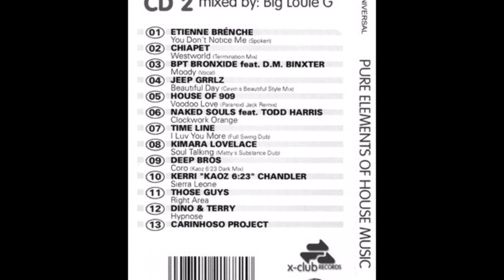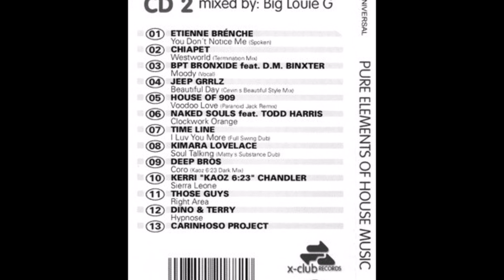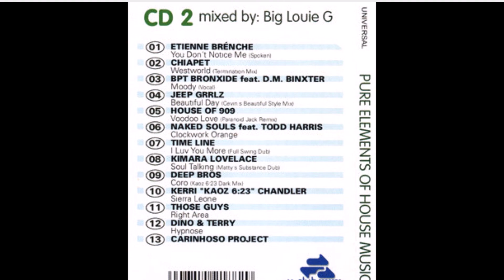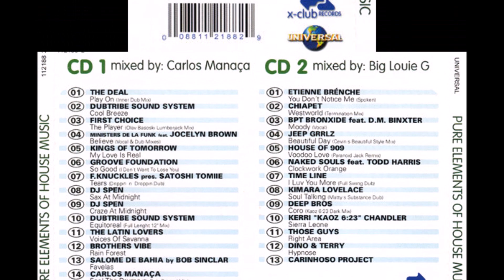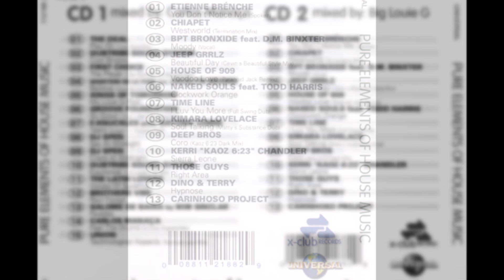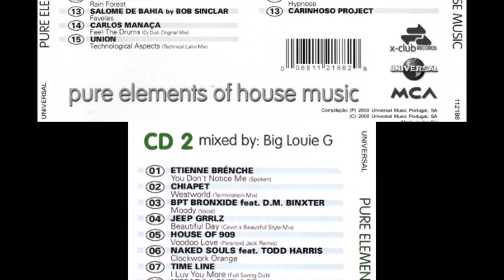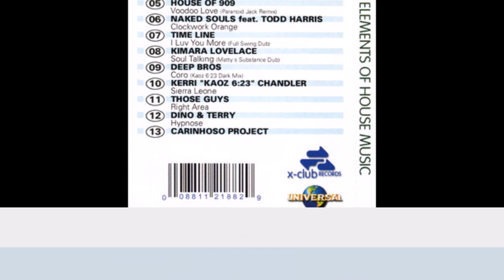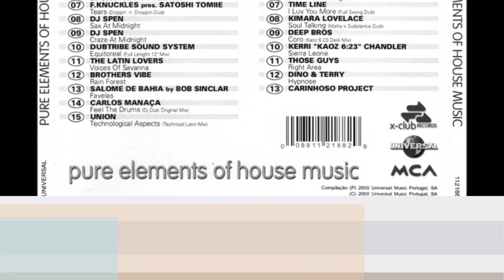Big Louie G Aka XL Garcia - Pure Elements Of House Music (CD 2)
112190 2
Portugal
2000
Compilation of 2 CD's Mixed in Stereo

CD 2 Mixed by DJ  Big Louie G AKA XL Garcia